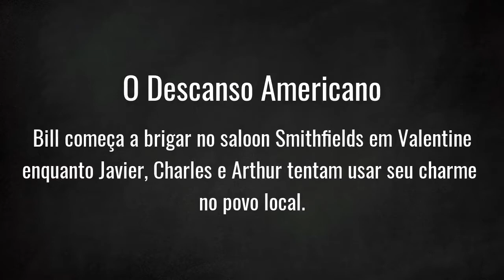Red Dead Redemption II - Capítulo 2: O Descanso Americano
Red Dead Redemption 2 é um jogo eletrônico de ação-aventura desenvolvido e publicado pela Rockstar Games. É o terceiro título da série Red Dead e uma prequela de Red Dead Redemption, tendo sido lançado em outubro de 2018 para PlayStation 4 e Xbox One e em novembro de 2019 para Microsoft Windows e Google Stadia. Fonte: Wikipédia